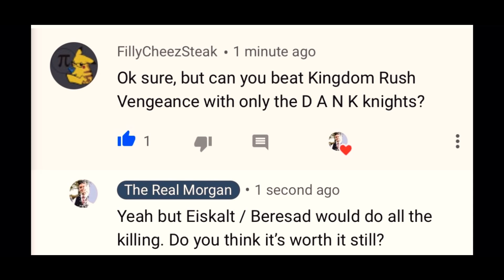Can You Beat Kingdom Rush Vengeance (On IMPOSSIBLE) With Just Dark Knights?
I meant DANK knights.

This is just a dragon showcase really. Enjoi